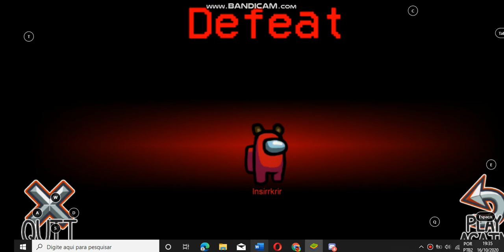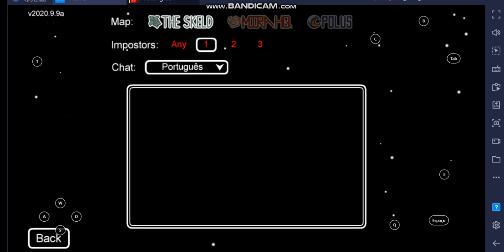jogando among us pela primeira vez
meu canal é focado em jogos todo tipo se vc é novo e ainda nao se inscreveu se inscreva e deixe o like assim vc ajuda o canal                                                                          among us: foi o vermelho?